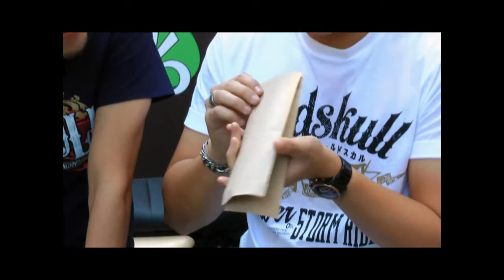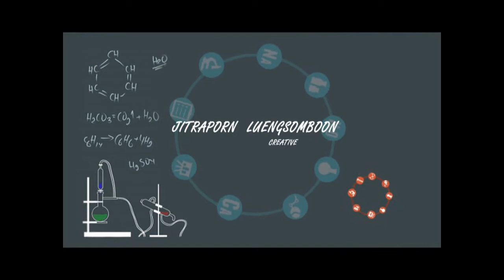ประดิษฐ์กระเป๋าเงิน สุดแนว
รายการ Try it